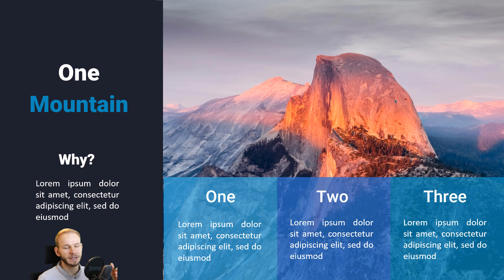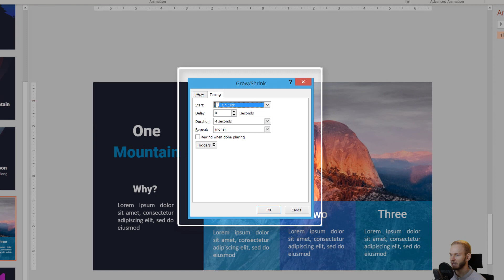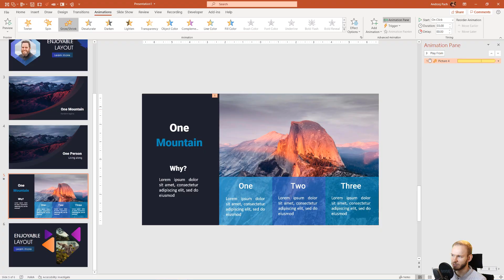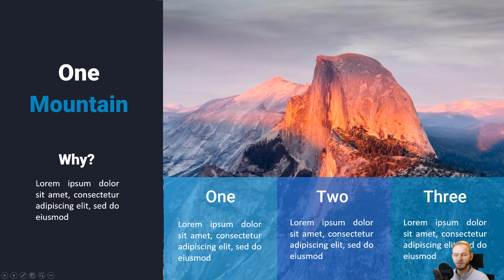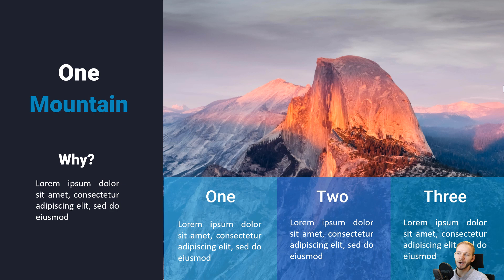PowerPoint Grow and Shrink Advanced Animation Tutorial ✔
📖 Tutorial description: With this tutorial I want to explore a few of the Grow Shrink animaiton options which not everyone uses because they are not easy to find at first glance. Once we dive into the animation options we can find many useful things to loop this PowerPoint animation or to make it play until the end of the slides.

🎓 My mission:
I wish to enhance the design quality of presentations, animations and videos on the entire world, video by video. I love creating tutorials, video content and courses on that topic!